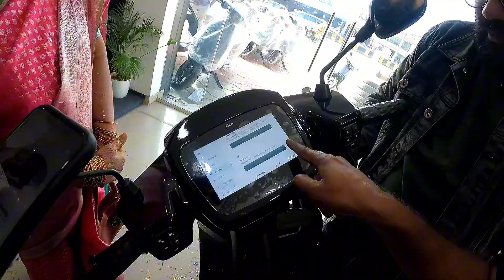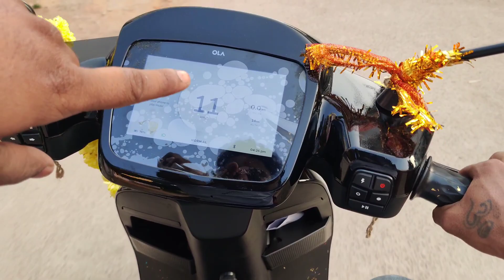Ola S1 Pro Gen 2 Delivery in Telugu | First Impressions | Telugu Motovlogs | ASK VLOGS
ola s1 pro gen 2 delivery video
In this exciting video, we take delivery of the brand-new Ola S1 Pro Gen 2 electric scooter! Watch as we unbox and experience the features, performance, and design of this electric marvel. Join us for a detailed look at the scooter and our first impressions, all in Telugu.